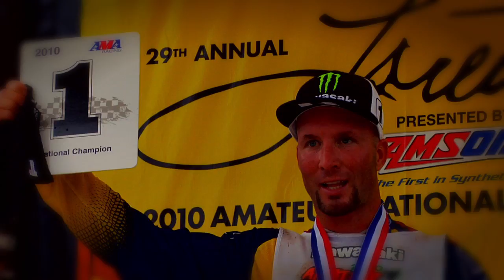Loretta Lynn's MX Sportscenter 2010 Saturday Montage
Closing montage for the MX Sportscenter series from the 2010 Loretta Lynn's Amateur Nationals in Hurricane Mills, Tennessee.

Video: Robb Swiatek, Matt Francis
Edit: Robb Swiatek